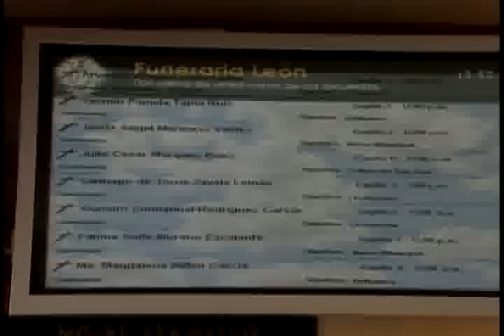NOTICIAS TELEMAX, TRAGEDIA EN HERMOSILLO, INCENDIO EN GUARDERIA DEL IMSS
TRAGEDIA EN HERMOSILLO INCENDIO EN GUARDERIA DEL IMSS, CONTROL REMOTO DESDE FUNERARIA